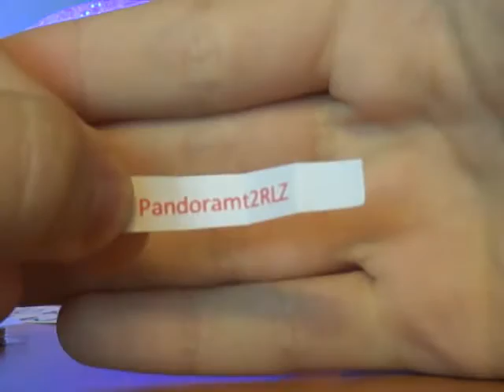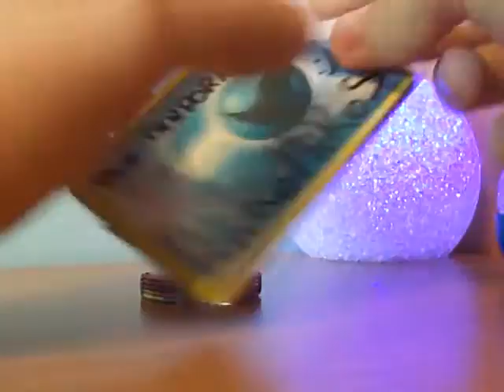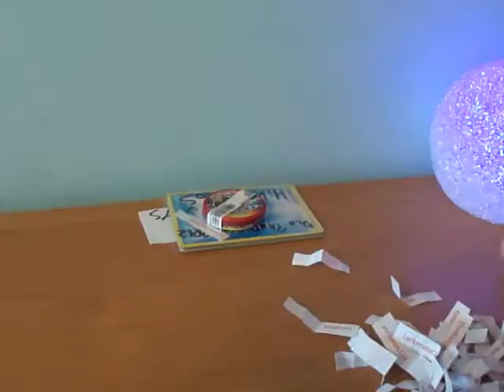Konkurs ALWAYS - Losowanie :D Nagroda 10 kart i 5 tazo - Gratuluję !